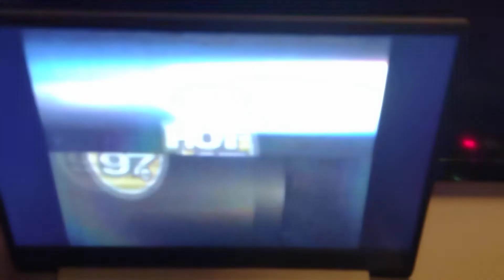April 25, 2022